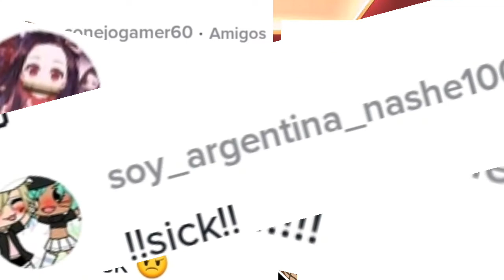sick sick sick!!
appsque uso:ibist paint,capcut,snaptube